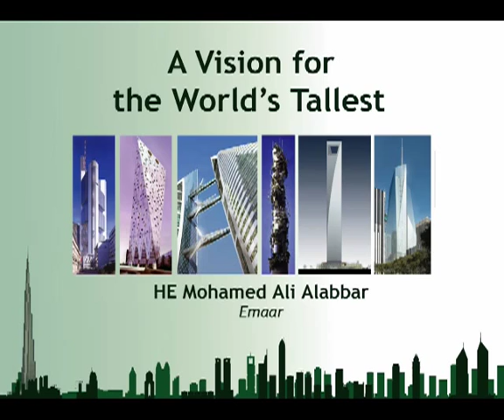CTBUH 2008 Dubai Congress - HE Mohamed Ali Alabbar, "A Vision for the World's Tallest"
Tuesday, 4th March 2008. Dubai, UAE. HE Mohamad Ali Alabbar of Emaar discussed the many planning phases which took place in order to see the Burj Dubai realized at the CTBUH 8th World Congress, Dubai.